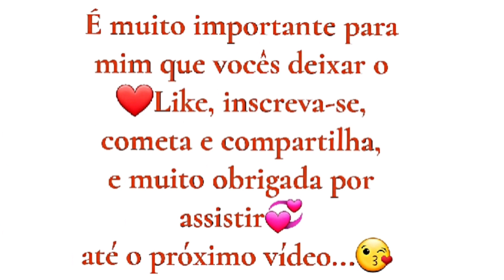BISNAGUINHA RECHEADA AO FORNO, LANCHE RÁPIDO E PRÁTICO PARA O FIM DA TARDE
Neste vídeo trago uma opção de lanche para o fim da tarde.

Espero que gostem do vídeo de hoje💞 Deus abençoe vocês 🙏

É muito importante para mim que vocês deixar o
❤Compartilha
❤Comentem